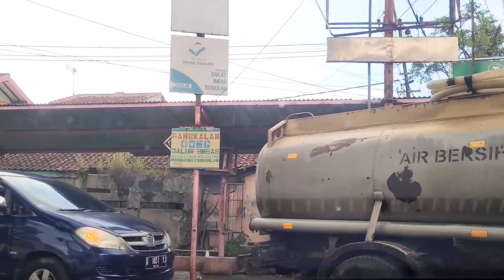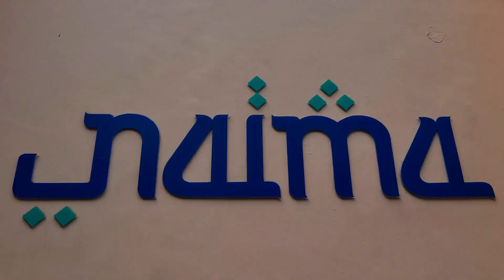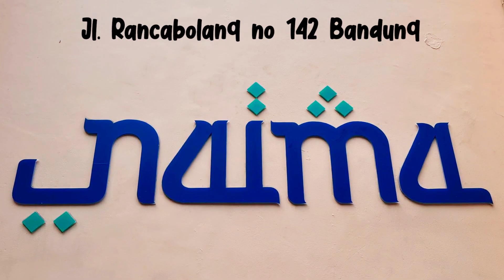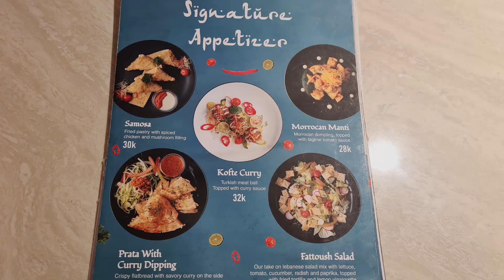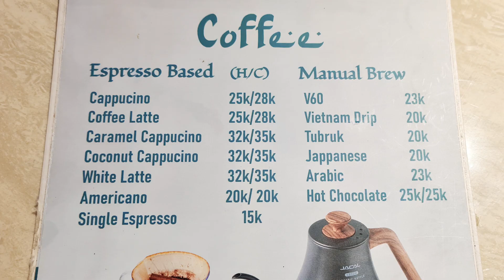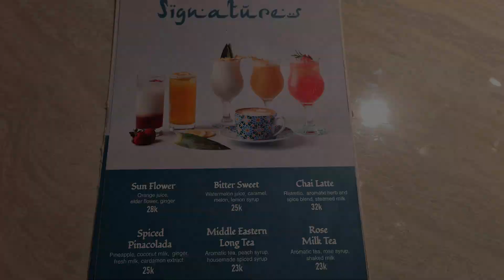Naima Resto Bandung | Resto Nuansa Timur Tengah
Resto nuansa timur tengah tapi buat yang ga suka masakan arab, kalian masih bisa nemu cireng, nasi timbel, wagyu, fish n chips, dll. Penasaran spot fotonya dimana aja? Ada mushola ga? Rate foto disini berapa ya kira2 ? Nonton sampe akhir yaa 😃

credits :
Watch:

 • East — Lucjo | Fr...
Watch:

 • Alabia — Seoul Ju...